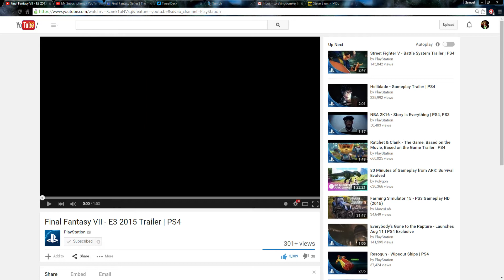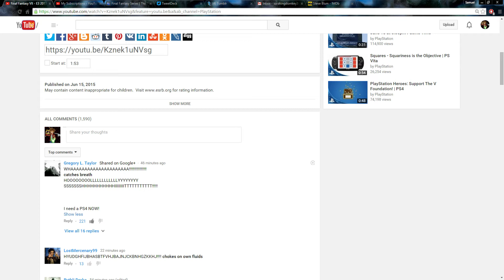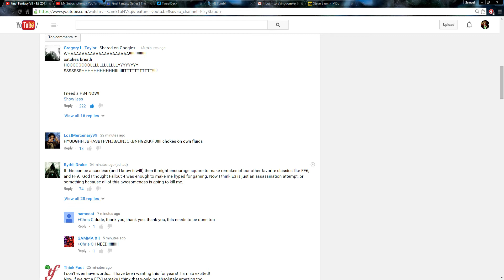Final Fantasy VII Remake Thoughts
My original favorite Final Fantasy Game is getting remade in the graphics of Final Fantasy XV! Will it reclaim the title of my favorite FF that X stole? We shall see! But for now, let's watch that sexy trailer!

~FRIEND ME!~
~Nintendo Network ID: SoraKingdomkey3
~PSN: SoraKingdomKey3
~Xbox Live Gamertag: SoraKingdomkey3
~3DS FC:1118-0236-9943